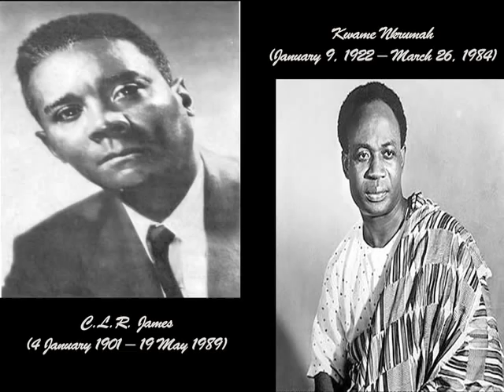Scientific Pan-Afrikanism (Thought & Practice) - ARLS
Thought & Practice of Scientific Pan Afrikanism - Imhotep Asis Fatiu.  Afrikan Redemption Lecture Series